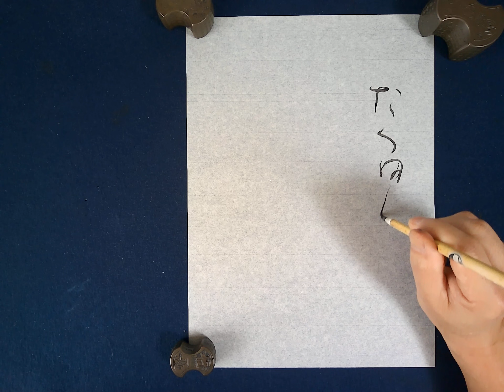2024.7仮名手本古今集「たつた川もみぢ葉ながる…」